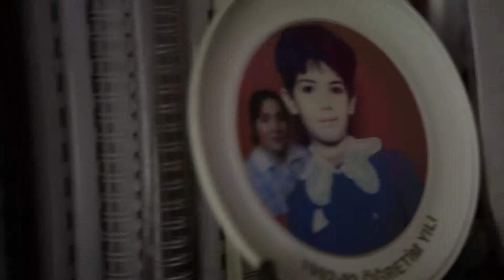Ebru & Öner Düğün Hikayesi Ankara Just Wedding